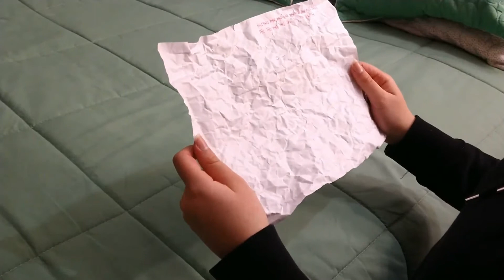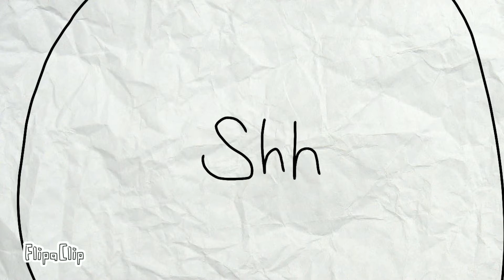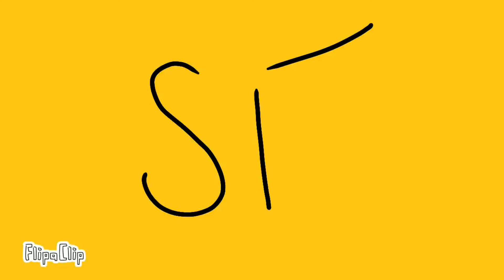Poema sobre mi generación, por Daniela Galeano, estudiante del pregrado en Creación Literaria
Videopoema de la clase Taller de signos lingüísticos y creación del pregrado en Creación Literaria, con la profesora Liliana Moreno Muñoz.